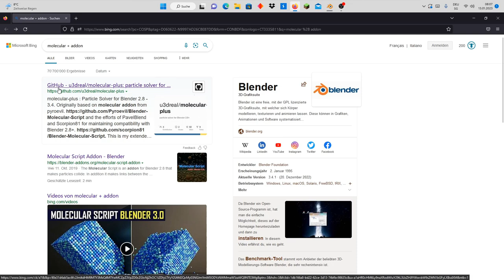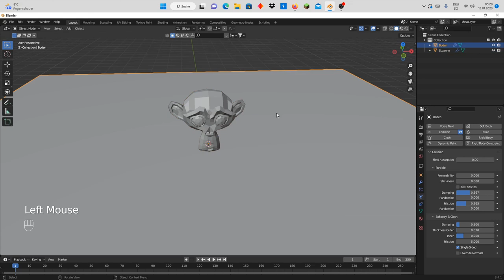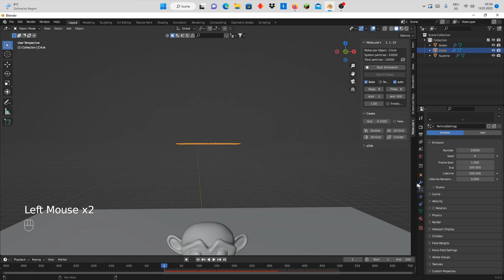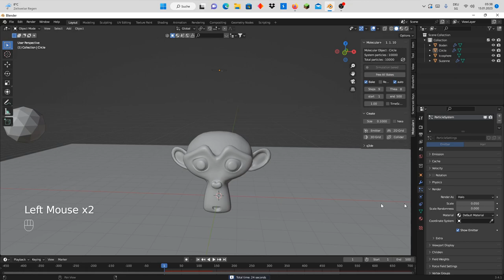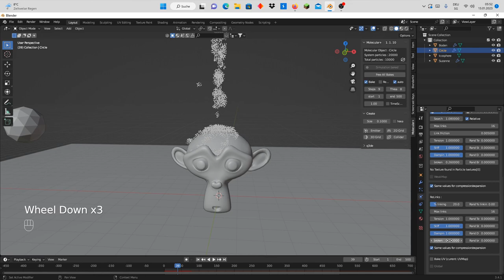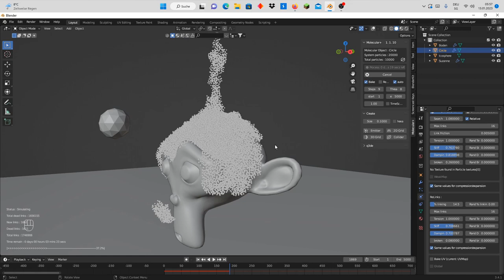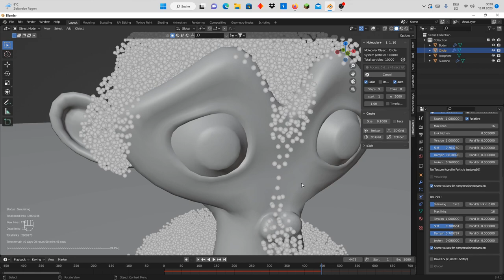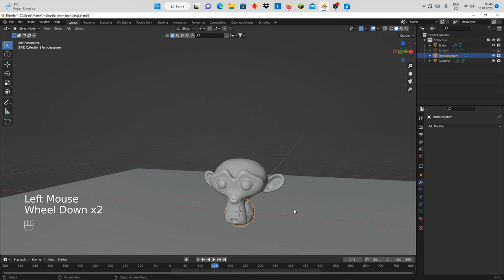Blender Tutorial : Molecular addon (Beginner animation Tutorial)